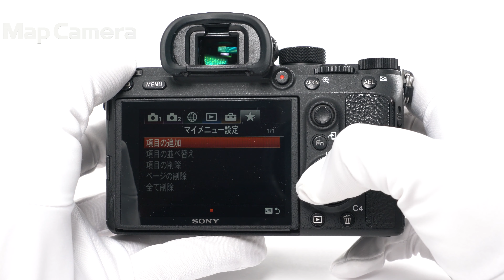SONY (ソニー) α7RIII ボディ ILCE-7RM3 良品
【付属品】
バッテリー・チャージャー・ACコード・ストラップ・USB-Cケーブル・ケーブルプロテクター

【外観】外観にスレ、テカリがありますが、実用には問題無く良好な状態です。